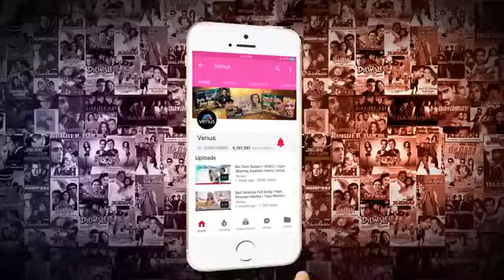Apne Jigar ko Tham Ke baitho Hindi movie songs Sapna Chaudhari video